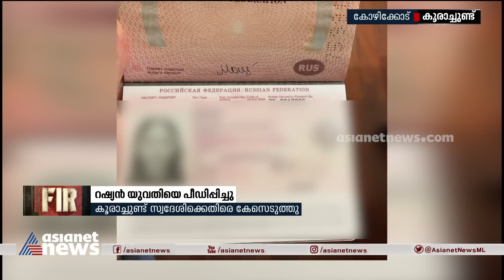റഷ്യൻ യുവതിയെ മയക്കുമരുന്ന് നല്കി പീഡിപ്പിച്ചെന്ന് പരാതി ; കൂരാച്ചുണ്ട് സ്വദേശിക്കെതിരെ കേസെടുത്തു